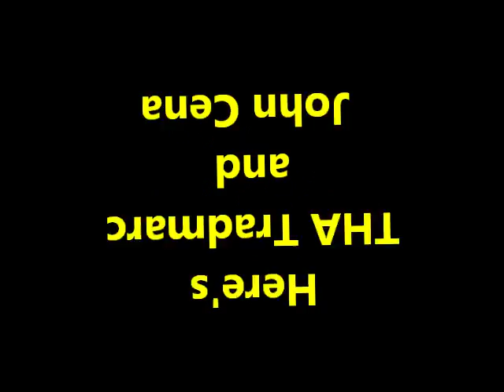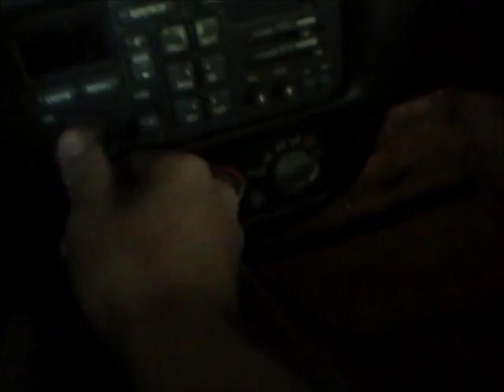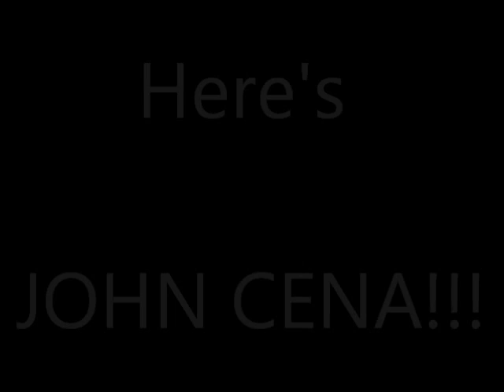John Cena- If It All Ended Tomorrow (Music Video)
Kissinger's Entertainment Productions Presents: "John Cena & THA Trademark" Music Video. Vince Kissinger's First Music Video Ever!!! and as John Cena in the "Orange (Never Give Up) Outfit" and THA Trademark in "NFL: AFC Champions" Pittsburgh Steelers Cool Look... Song: "If It All Ended Tomorrow"- John Cena Feat. THA Trademark... ENJOY!!!